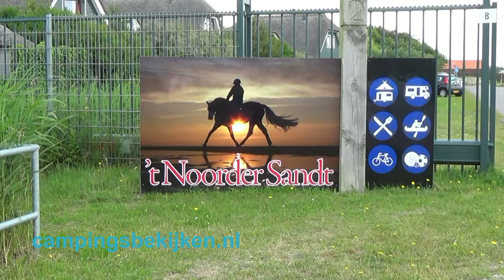camping 't Noordersandt, Julianadorp 1.01